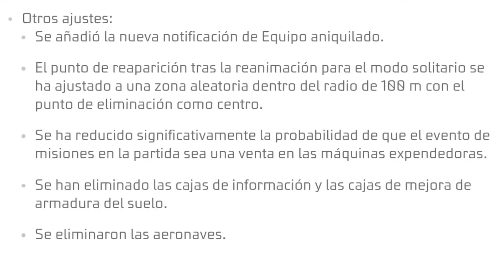Así SUBES a HEROICO y GRAN MAESTRO en 2024 en free fire // NUEVOS METAS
Nuevos trucos para subir a heroico y gran maestro en 2024 en freefire